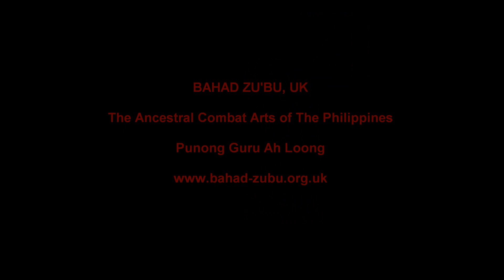Alliance Combat UK, UK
Kampilan sword play/training.